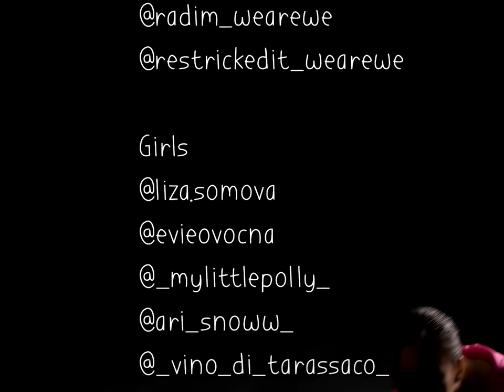We Are We - Tekno Cobra (Official Music Video) starring @VillageGang [4K UltraHD}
Sorry We Are We & Village Gang for borrowing it, I just needed to upscale your video because it was just so awesome.

illage Gang presents new sounds for you speakeRS. Be careful it can stuck in your head. 'Tekno Cobra' by We Are We is out now!

Video by:
Emiliy Narimanov

Village Gang 2022